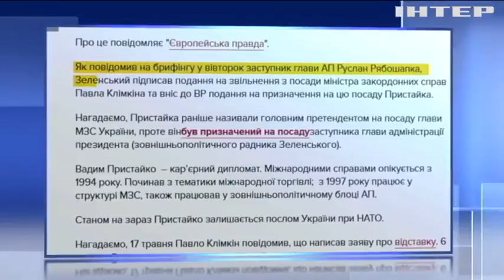Володимир Зеленський звільнив з посад 15 губернаторів